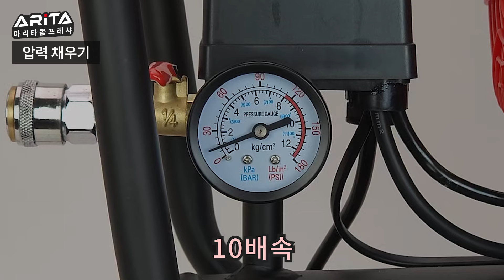아리타 에어 콤프레샤 사용법 에어건 에어타카 장착 리뷰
아리타 콤프레샤 8L, 18L, 40L 3종 시리즈!
소개 및 사용법 영상입니다